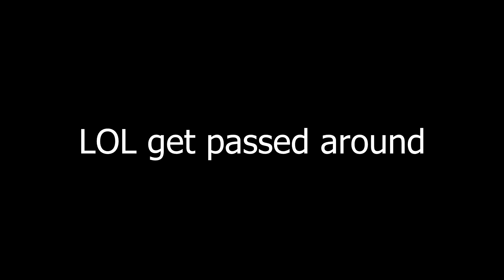Elv + KOA vs AR + GLDN + XI l Tanki online | Happy new year